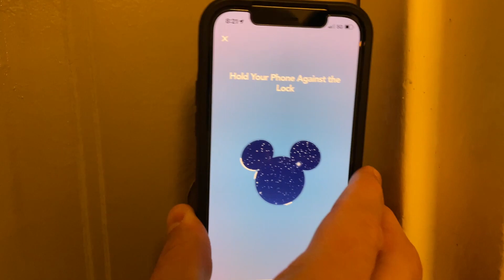MICHAEL'S SECRET BED ROOM TOUR!!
We just arrived somewhere AMAZING!!!  This means the next few vlogs are going to be something you all are gonna LOVE, so get ready!

We want to thank Walt Disney World for hosting us and sponsoring this vlog!